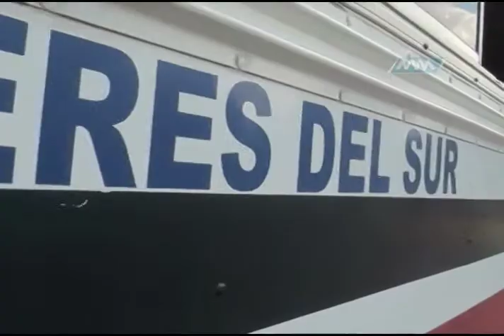Aumento del transporte 1